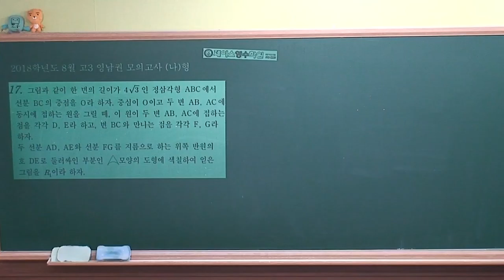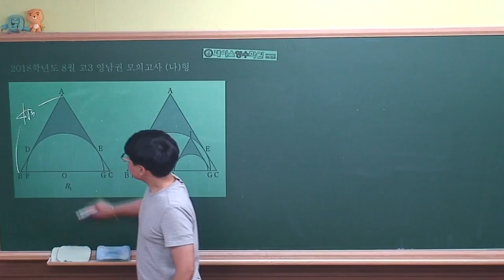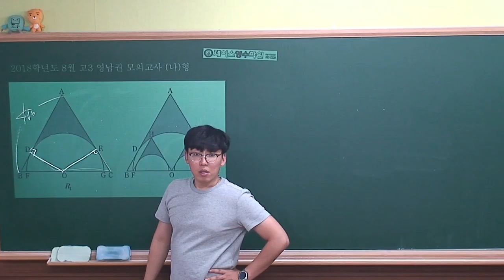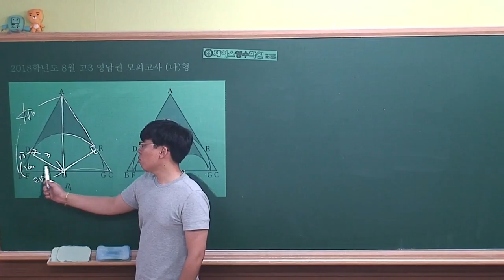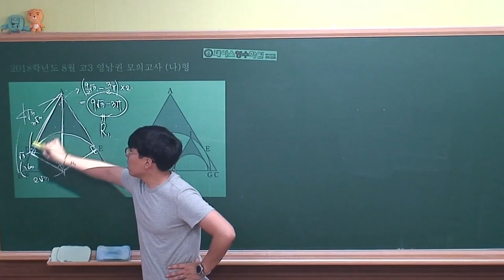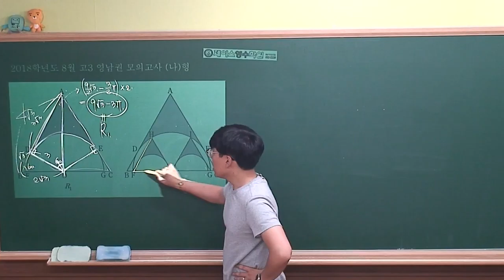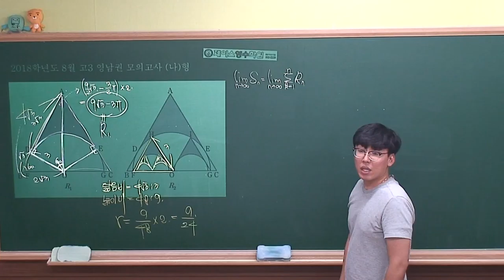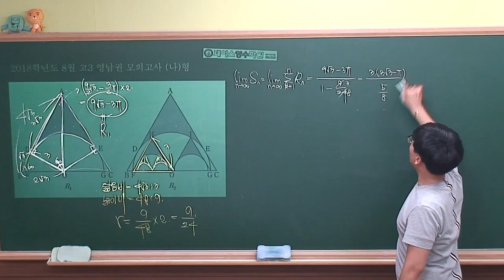2018학년도 8월 영남권 모의평가 수학(나)형 #17